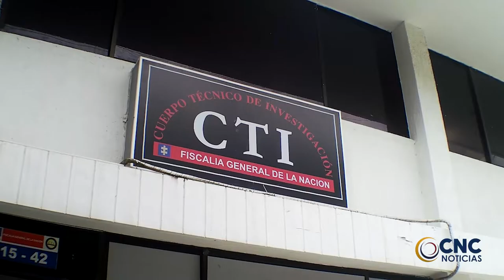CTI INVESTIGA MUERTE DE JOVEN EN BOSCONIA